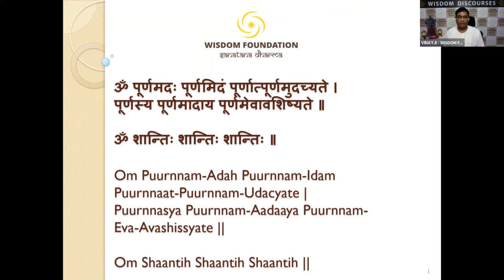BHAJAGOVINDAM - SPIRITUAL AND MATERIAL QUOTIENT - Verse 29 cont.. 06 SEP 2021